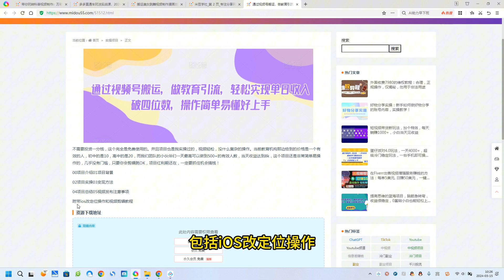通过视频号搬运，做教育引流，轻松实现单日收入破四位数，操作简单易懂好上手